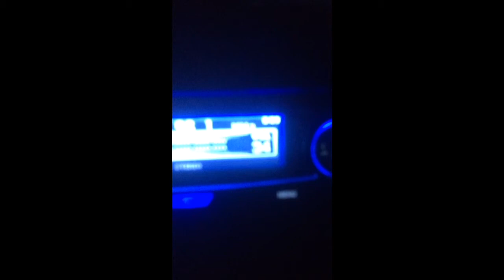Jbl grand touring series 6x9s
John mellencamp small town
Dj snake turn down for what